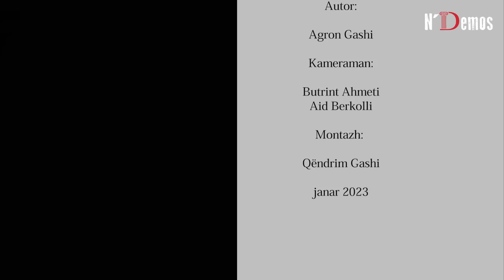N'Demos - Xhavit Haliti - UÇK, triumfi i rezistencës II - 20.01.2023